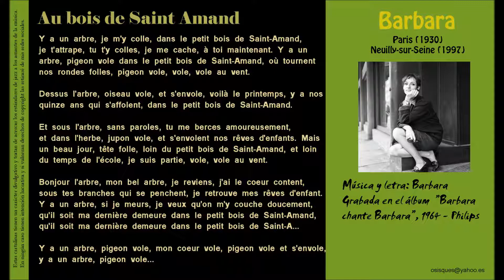Au bois de Saint Amand (Barbara) - Barbara